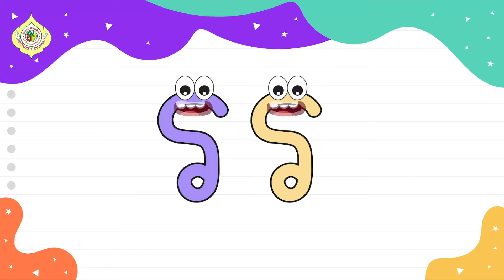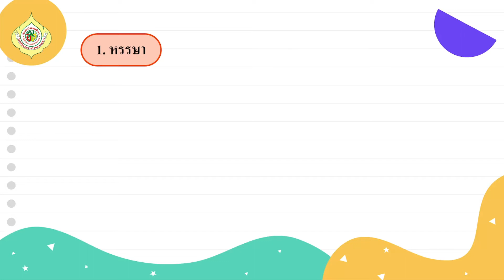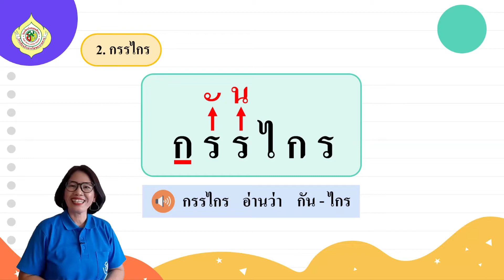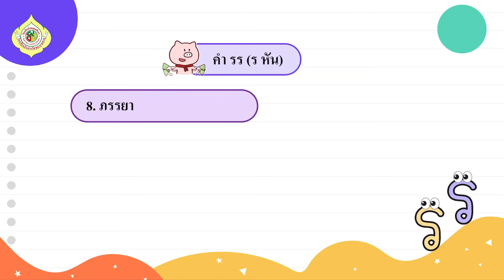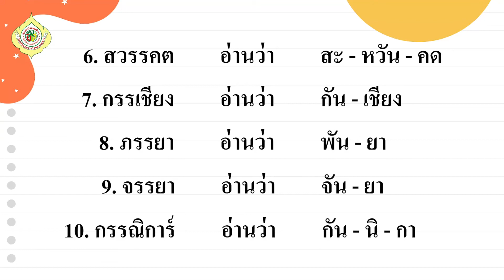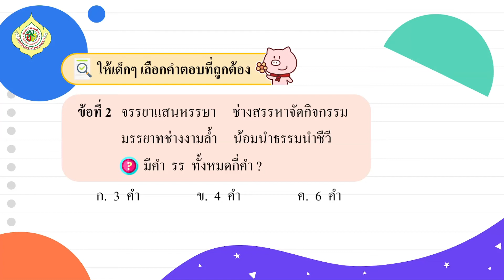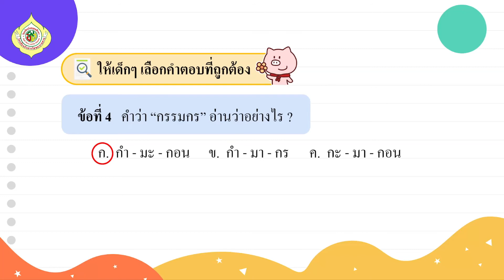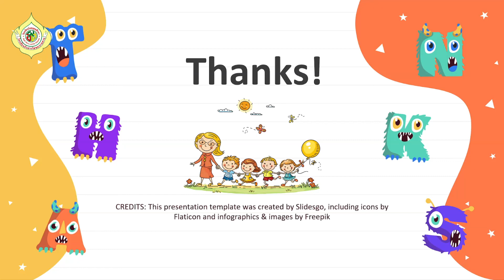G3 TH64 vdo 060 Words using Roh Han No spelling